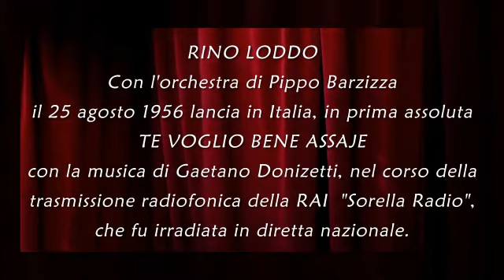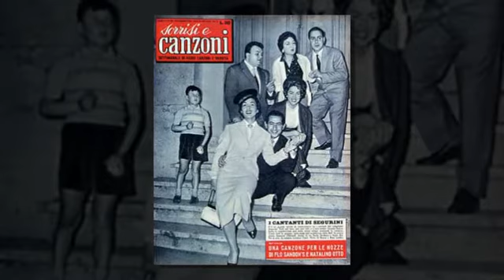Rino Loddo - Te voglio bene assaje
RINO LODDO
Con l'orchestra di Pippo Barzizza il 25 agosto 1956 lancia in Italia in prima assoluta Te voglio bene assaje, musica di Gaetano Donizetti, nel corso della trasmissione radiofonica della RAI Sorella Radio, che fu irradiata in diretta nazionale.
Nella copertina di Sorrisi e Canzoni sono riconoscibili in alto a sinistra nell'ordine:
Luciano Tajoli, Nilla Pizzi e Rino Loddo.

Testo:

'Nzomma songh'io lo fauzo?
Appila, sié' maesta:
Ca ll'arta toja è chesta
Lo dico 'mmeretá.
Io jastemmá vorría
lo juorno che t'amaje!

Io te voglio bene assaje...
e tu nun pienze a me!

Pecché quanno mme vide,
te 'ngrife comm'a gatto?
Nenné', che t'aggio fatto,
ca nun mme puó' vedé?!
Io t'aggio amato tanto...
Si t'amo tu lo ssaje!

e tu non pienze a me!

La notte tutti dormono,
ma io che vuó' durmire?!
Penzanno a nénna mia,
mme sento ascevolí!
Li quarte d'ora sonano
a uno, a duje, a tre...

(Recòrdate lo juorno
ca stive a me becino,
e te scorréano, 'nzino,
le llacreme, accossí!...
Deciste a me: "Non chiagnere,
ca tu lo mio sarraje..."

Guárdame 'nfaccia e vide
comme sòngo arredutto:
Sicco, peliento e brutto,
nennélla mia, pe' te!
Cusuto a filo duppio,
co' te mme vedarraje...

Saccio ca non vuó' scennere
la grada quanno è scuro...
Vatténne muro muro,
appòjate 'ncuoll'a me...
Tu, n'ommo comm'a chisto,
addó' lo trovarraje?

Io te voglio bene asssaje...

Quanno só' fatto cennere,
tanno mme chiagnarraje...
Tanno addimmannarraje:
Nennillo mio addó' è?!
La fossa mia tu arape
e llá mme trovarraje...